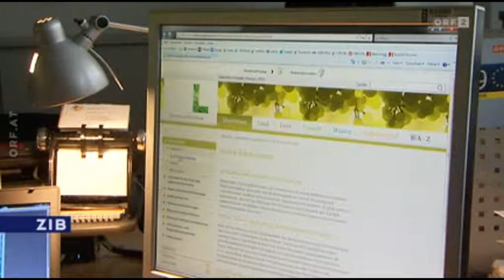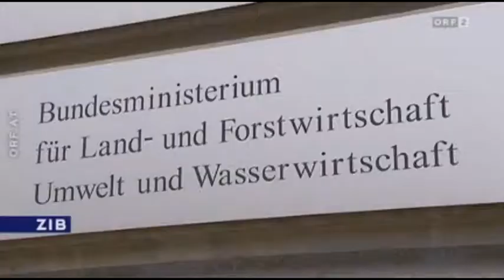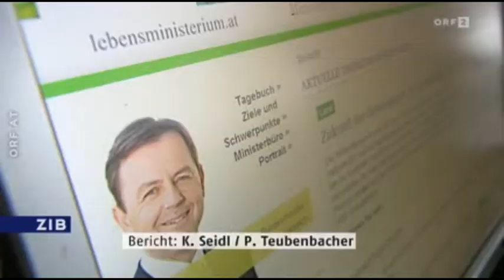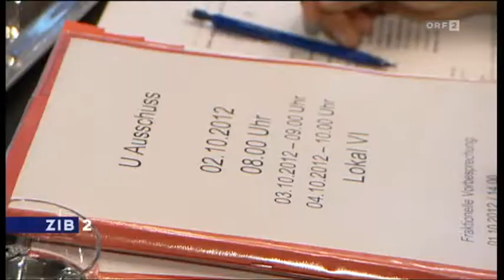U-Ausschuss: Berlakovich Homepage (ÖVP, Bauernbund)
Das Ministerium von Nikolaus Berlakovich (ÖVP) schreibt Aufträge nicht aus, finanziert Image-Kampagnen des Ministers aus Steuergeldern, bezahlt einen einen viel zu hohen Fantasiebetrag für eine Website und schaltet kiloweise Werbung in ÖVP-Zeitungen.

Das riecht nach verdeckter Parteinfinanzierung, sagen die Oppositionsparteien.

Dass er sich bei der Befragung im U-Ausschuss in Widersprüche verstrickt, versetzt der Glaubwürdigkeit des Ministers einen zusätzlichen Dämpfer:

(3:54) Berlakovich: "Die genauen Besitzverhältnisse dieses Mediums [ÖVP-Bauernzeitung, Anm.] waren mir nicht bekannt."
ORF: "Sie meinen, das ist kein Manko, auch wenn Sie selbst im Impressum stehen?"
Berlakovich: "Nein, das, also, das sehe ich nicht so."

[ Videos:
Zeit im Bild 30.9.
Zeit im Bild 1.10.
Zeit im Bild 2.10. ]